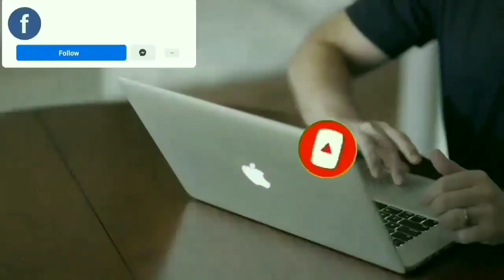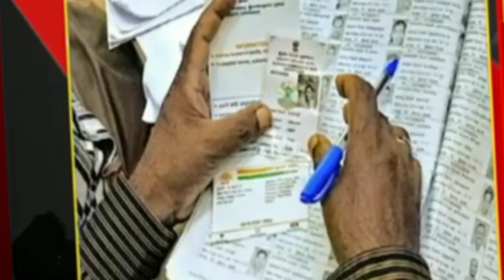27 September Assamese News/Assam Job Vacancy News/Assamese Latest News/News Live/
27september Assamese News/Himanta Biswa Sarma Live/Assam Big Breaking/Assamese Latest News/News Live/

 |Assamese News Live 27September 2023|News Live

Prime Minister Narendra Modi Started his Speech in Sansari|Live From Sansari|Modi welcome to Assam

27septemberAssamese news|HSLC Latest Update
 News|Ramjan Month Big Breaking|Assamese Latest News|

Assamese Latest News|JOB vacancy News|27septemberAssamese News|News Live Assamese|Assamese News 27september Assamese News|New Scheme News|Zubin Garg Big Breaking|Himanta Biswa Sarma News|News Live

Assamese News TodaylHeavy Flood In Maharashtral Microfinance Loan MaaflAssamese Breaking NewslToday! News Assamese online Help News|Latest Assamese News Today 27September 2023Heavy Flood In Guwahati News 27September Assamese evening Important newslAssamese big breking news today Today Assamese News episode Today|Assamese News Today assamese Latest important newslNews Assam News IAssam flood news today IFlood In  27September 2023   Live newslMicrofinance Loan Maaf for flood affected people ITop Assamese Newslhot weather today/Japanis Enkephelaitis Virous newslHeavy rain Assam todaylBarkhasri bargohai news today27 September assam
Assam

Cover Topics:
1.Assamese news Today 27September News
2.27September Assamese evening news
3.27Septembeassamese Big Breaking News
4.flight accident News Today
5.Assamese Evening News Today 27 September  6.Assamese news Today 27 September
7.Corona Virous Again Assam
8.Himanta biswa sarma News Live Today Assamese News channel Live News
9.Assamese News Today Pratidin time Live
10Assamese News Live  Live Assam 10.Assamese news today Time8 newsl
11.Assamese news Today Top News
12.Assamese news today Dy365
13.Assamese news today Prag news
14.Assamese news today News
15.Assamese news today Live New
16.Assamese Top News today Live
18.microfinance Loan Maaf for flood affectedpeople
19.gass cylinder blast in Guwahati today